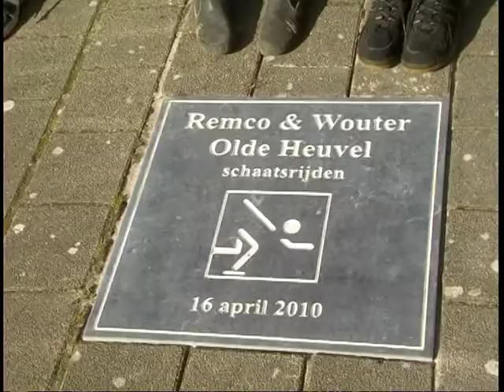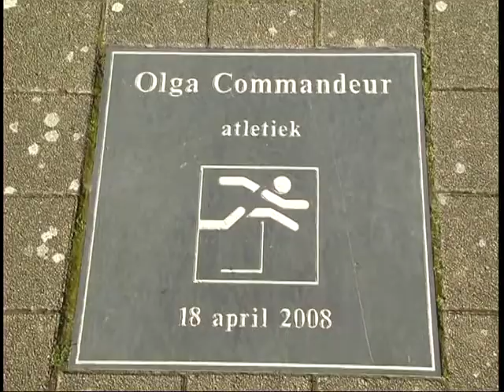Promo CityRun.mpg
Promo City Run Hardenberg 2010 en bijlegging van tegels in de Walk of Fame van Remco & Wouter Olde Heuvel, Rianne Guichelaar, Marieke van den Ham en Olga Commandeur.